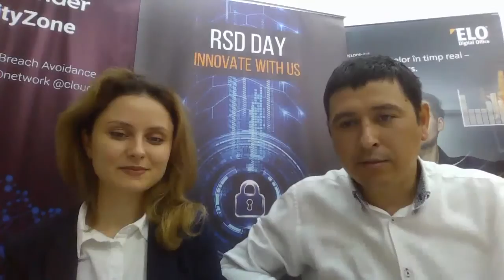Încheierea evenimentului RSD Day 2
Cuvânt de la Directorul Comercial: Mihai Moraru și Directorul Firmei: Ovidiu Creanga.